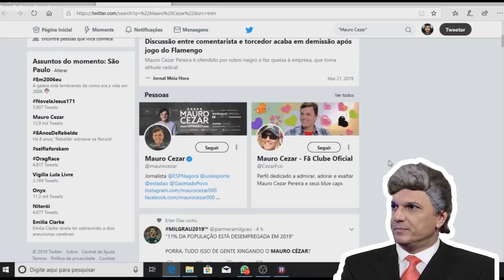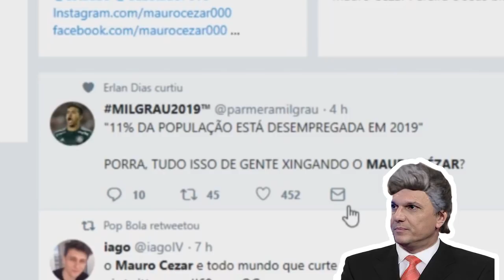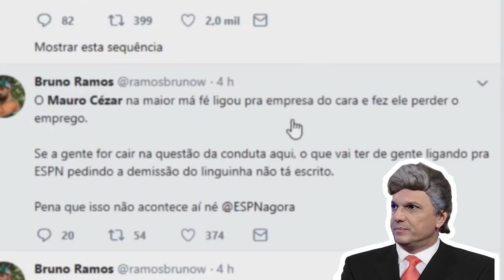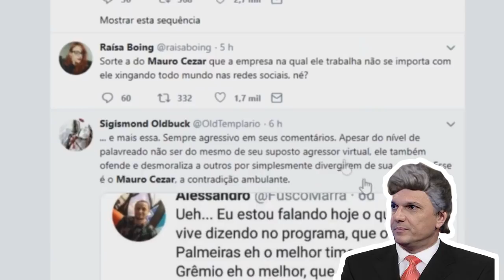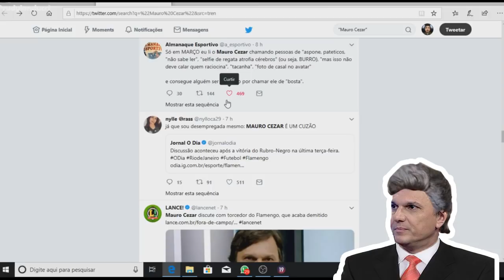MAURO CEZAR CAUSA DEMISSÃO E LÊ TWEETS PRAGMÁTICOS